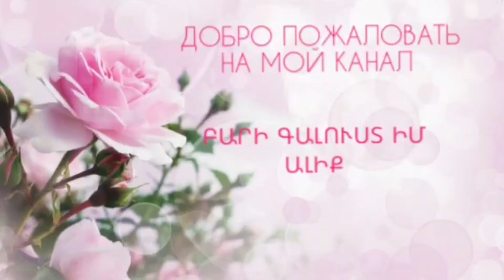Սպիտակուցային֊յուղային կրեմ/Կրեմի շատ համեղ բաղադրատոմս//Белково-масляный крем/Очень вкусный крем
Музыкальный исполнитель-
Երաժշտական կատարող֊
Vard Grig

Սպիտակուցային֊յուղային կրեմ/Կրեմի  շատ համեղ  բաղադրատոմս//
Անհրաժեշտ մթերքներ
●Ձվի սպիտակուց֊80 գ(2 մեծ ձու)
●Սերուցքային կարագ֊200գ
●Շաքարավազ֊160 գ
●Վանիլ֊2 գ

Белково-масляный крем,очень вкусный крем
Продукты для одной порций (на видео я готовлю 2 порций
●Яичные белки-80г (это 2 крупные яйцо)
●сливочное масло-200г
●Сахар-160 г
●Ваниль-2г